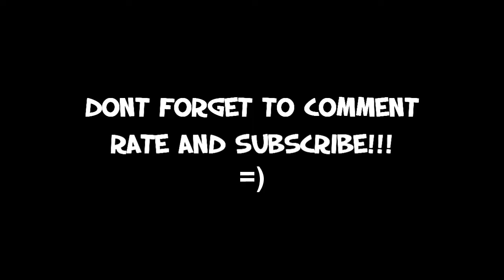XBLA Ghostbusters Sanctum Of Slime COLORBLIND Achievement Guide HD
This is my first achievement if many more to come for this game.
All details for the achievement is discussed in the video.